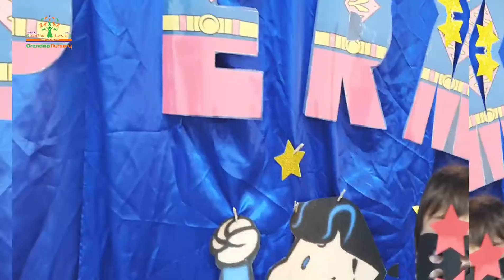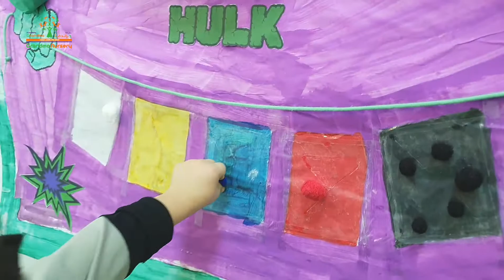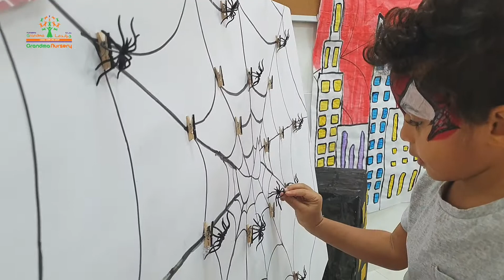GRANDMA NURSERY 1 | SUPERHERO THEME 2021